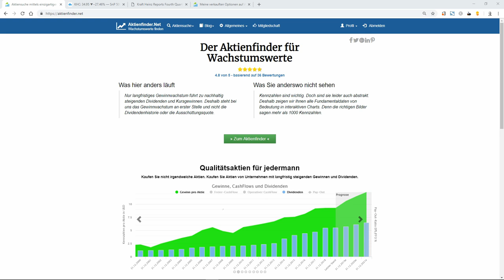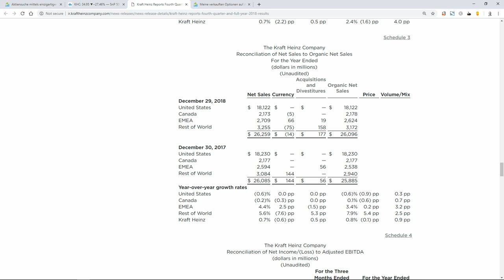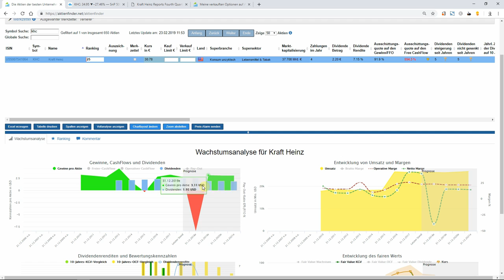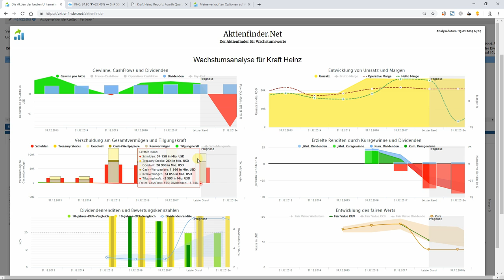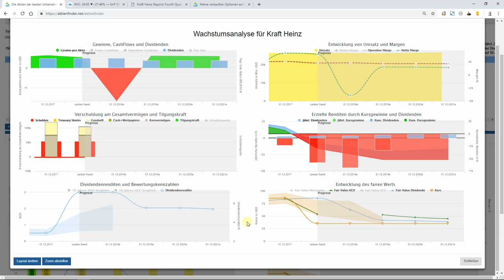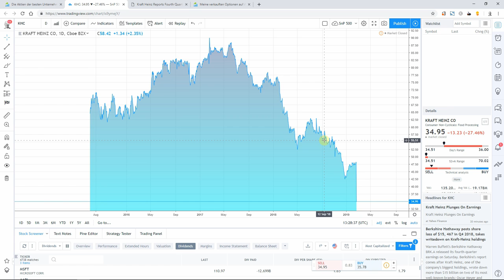Kraft Heinz Aktie – Lasset alle Hoffnung fahren?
4-fach Schock für Besitzer der Kraft-Heinz Aktie nach den letzten Quartalszahlen für das Geschäftsjahr 2018. Dividendenkürzung, Abschreibungen, eine laufende Untersuchung der SEC und rund 26% Kursverlust an nur einem Tag. Wo ich die Probleme des Unternehmens sehe und ob die Aktie nach dem Kurssturz für mich ein Kauf ist, gibt es in diesem Video.